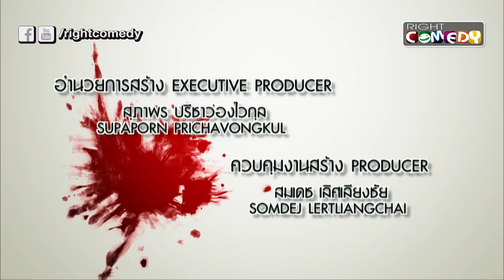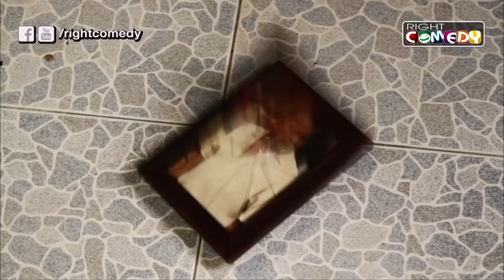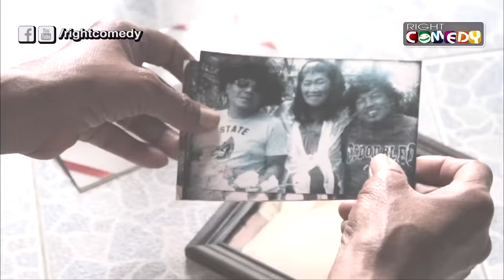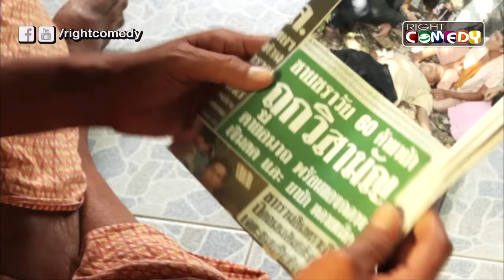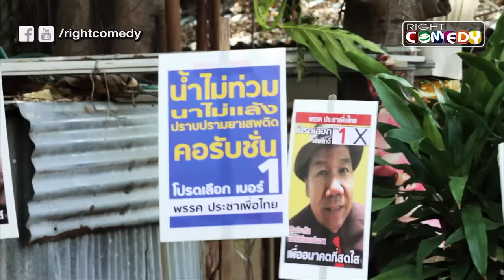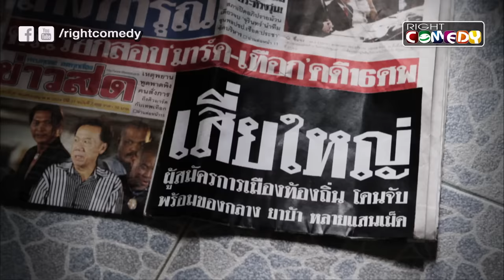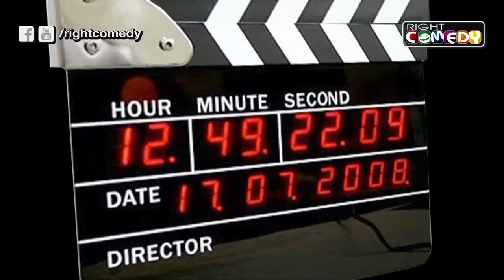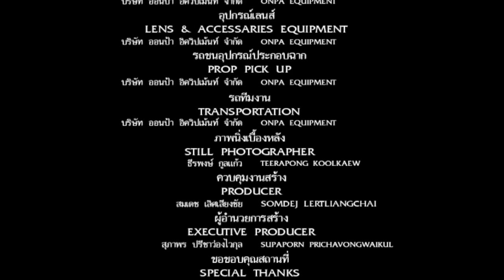หนังตลกไทยโคตรฮา - อีแก่อันตราย (น้าค่อม, โจอี้, แอนนา, กบสามช่า) หนังเต็มเรื่อง HD Full Movie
อีแก่อันตราย (Oldies Killer)

ประเภท: หนังตลก

ค่อม ชวนชื่น , แอนนา ชวนชื่น , ยายชา เถิดเทิง, โป๊งเหน่ง เชิญยิ้ม, จ๊อด เชิญยิ้ม,
โจอี้ เชิญยิ้ม, กบสามช่า, อรชร เชิญยิ้ม

เมื่อน้าค่อม ชวนชื่นกับยายชา เถิดเทิงคู่สองตายาย เห็นสิ่งสกปรกในชุมชนจึงออกมาต่อต้าน แต่ไปขัดผลประโยชน์มาเฟียที่กำลังหาเสียงเป็น สส. ทำให้ตาถูกฆ่าตาย ในเมื่อสู้อย่างถูกกฎหมายไม่ได้ ถึงคราวที่ยายจะต้องออกมาสู้เพื่อล้างแค้นและปกป้องชุมชน